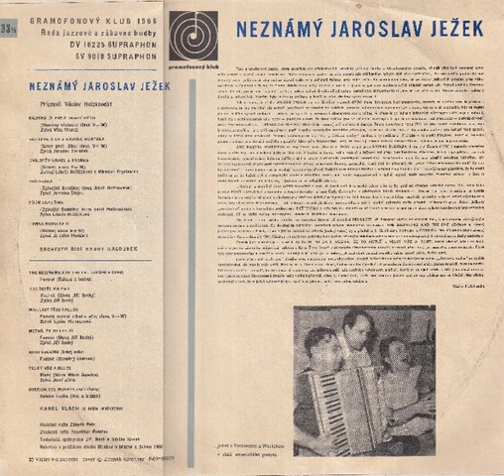Josef Zíma - Velký vůz a blues (1966)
Hudba: Jaroslav Ježek
Text: Miloň Čepelka
Karel Vlach se svým orchestrem
Z alba "Neznámý Jaroslav Ježek" (Gramofonový klub, 1966)